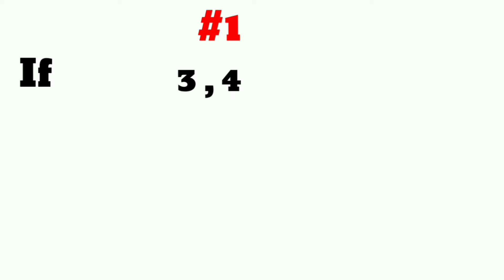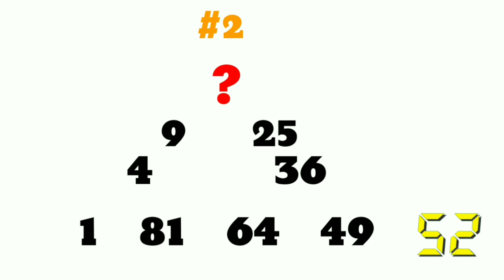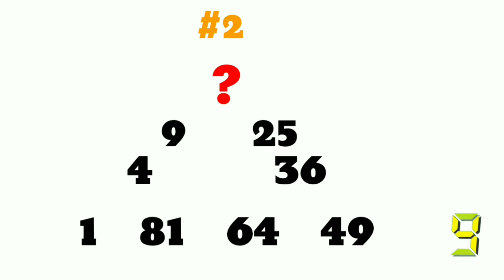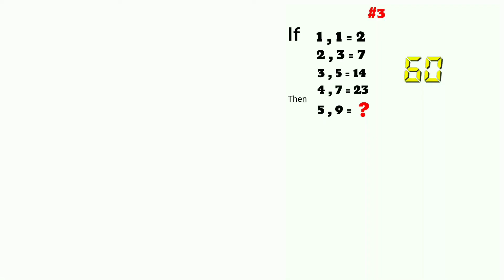Maths puzzles with answer only genius can answer